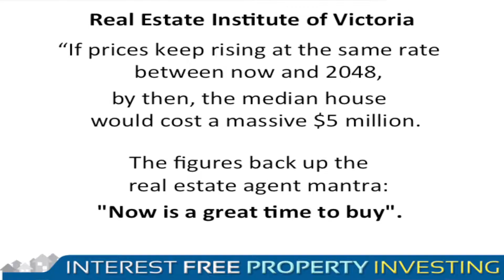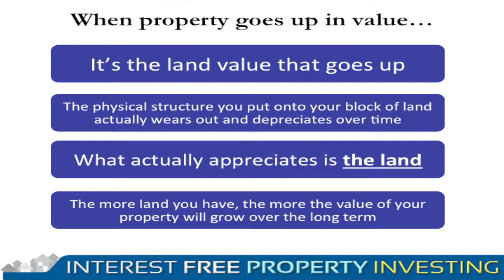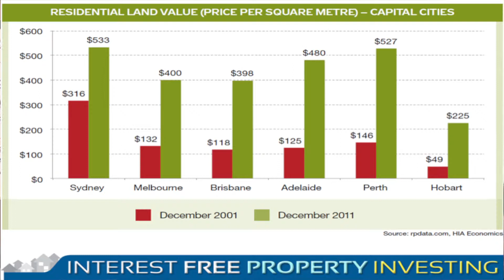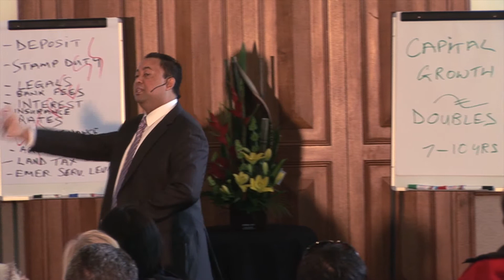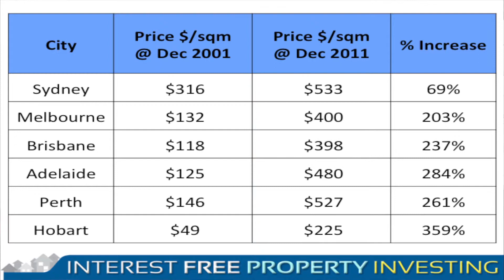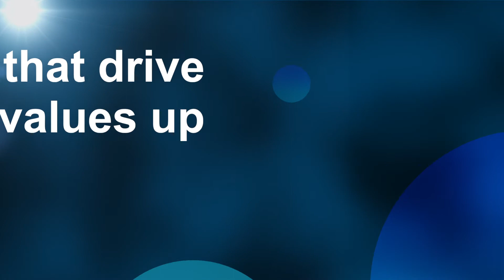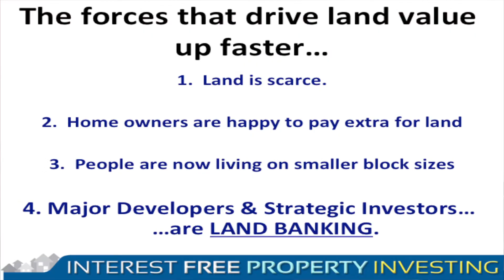Interest Free Property Investing (Video 6) / Real Estate Investing